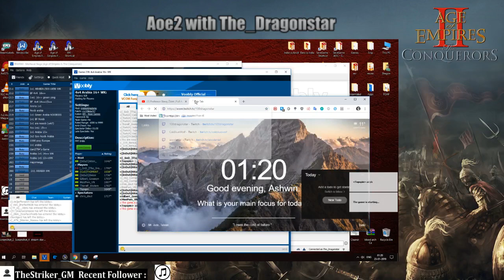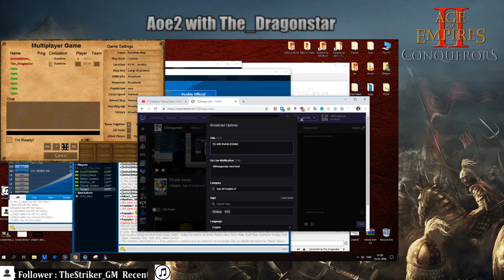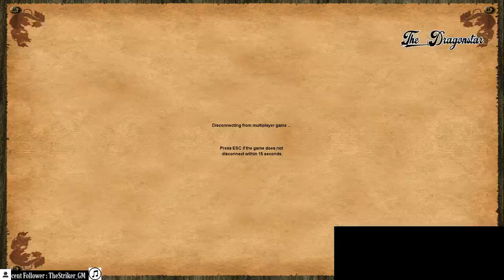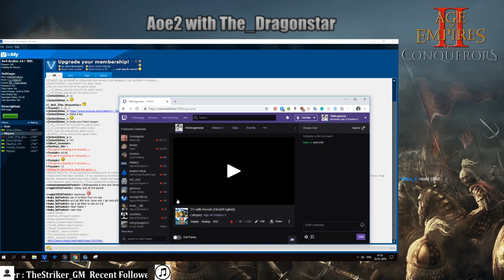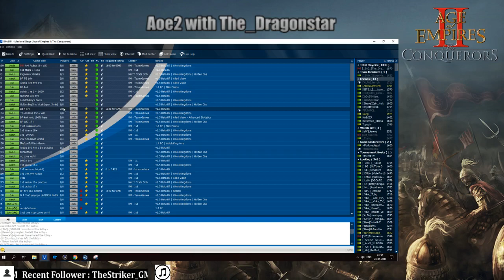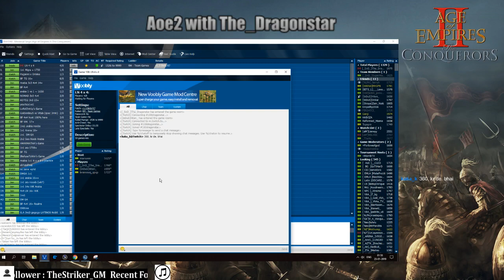TG Arabia with friends [Hindi]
pkt celt with topspin flank :O